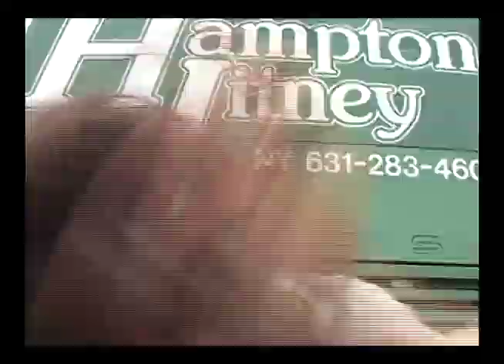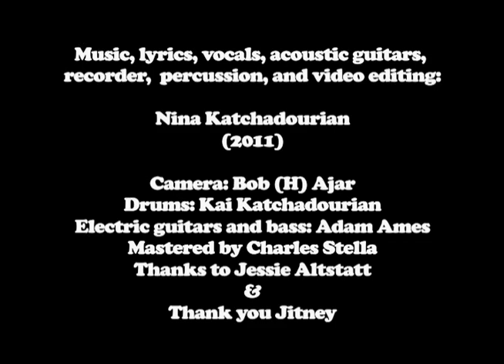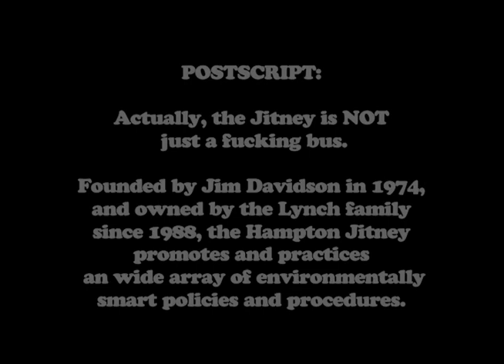The Jitney's Just a Fucking Bus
Nina Katchadourian: Music, lyrics, all vocals, acoustic guitars, recorder, percussion, video editing
Camera: Bob Ajar
Drums: Kai Katchadourian
Electric guitars and bass: Adam Ames
Mastered by Charles Stella
Thanks to Jessie Altstatt and Thank You Jitney.